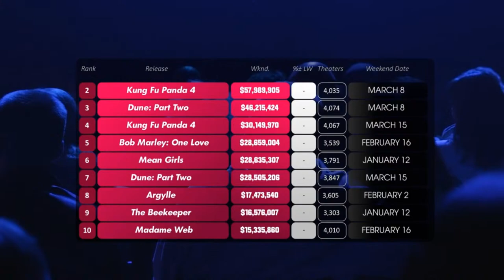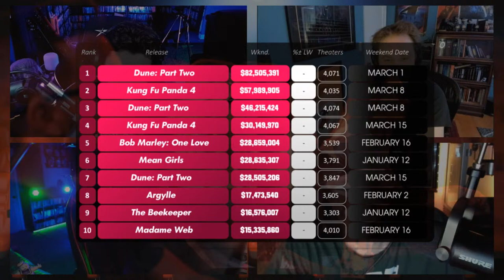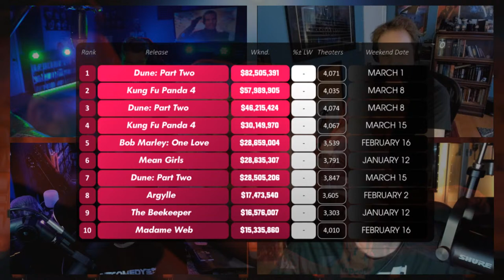NEVE CAMPBELL RETURNS, Can Frozen Empire soar? Plus SXSW 2024 summary | SHOW BUSINESS MARCH 19, 2024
The crew look ahead to some horror news with the Scream franchises, as well as speculate on the potential opening weekend haul for ghostbustersfrozenempire

Intro/Top 10 weekends of 2024 - 0:00
Sean's SXSW Experience - 2:40
Civil War impressions - 11:05
Monkey Man chat - 18:21
Road House w/Cody - 20:40
Scream 7 news - 52:50

Whether you're a die-hard cinephile or just looking for some summer entertainment, we've got you covered. Don't miss out on the cinematic sensation of the season – your passport to a summer of movie magic starts here!

Welcome BACK to ShowBusiness 🎬🌞🎉

On the ShowBiz panel tonight is
plus a guest spot from @SeanChandlerTalksAbout  for our SXSW segment! AND @CodyLeachYT!
and hosted by yours truly, @WILIscredia

 / wiliscredia

 / wiliscredia